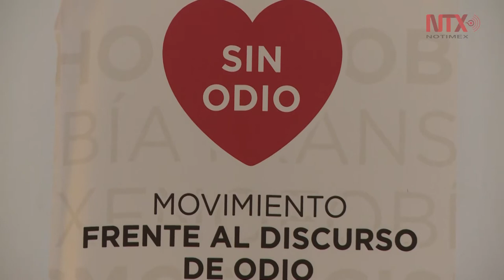Recuperar la paz y rechazar odio, tarea de jóvenes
La cita es en un campamento para adolescentes de entre 18 y 29 años provenientes de diferentes estados y del extranjero.